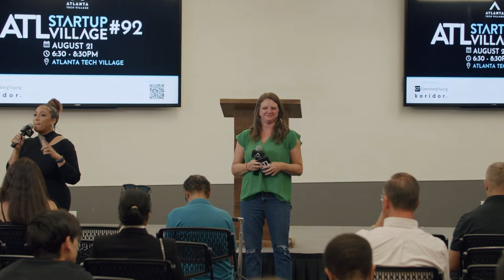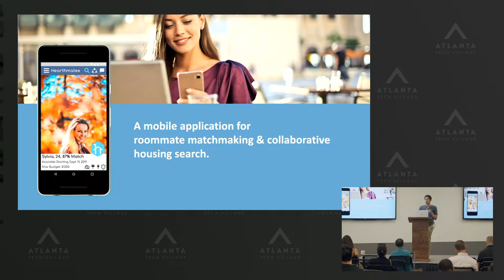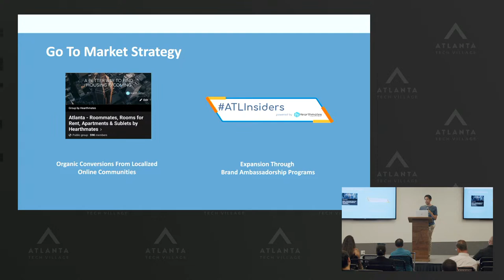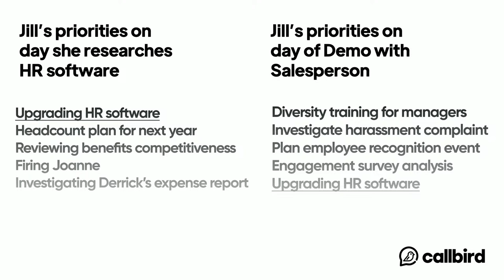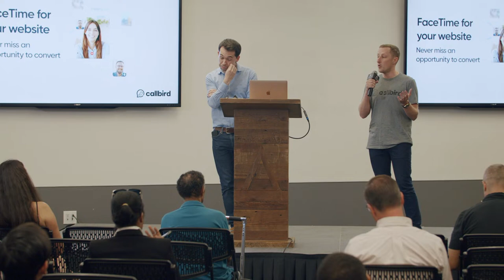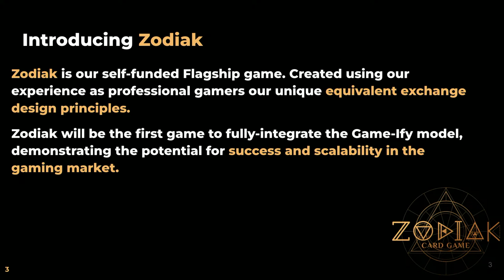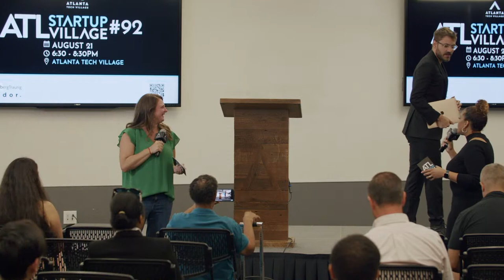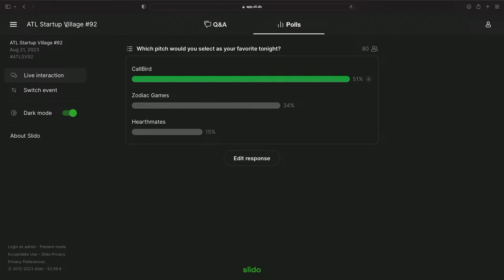Atlanta Startup Village #92